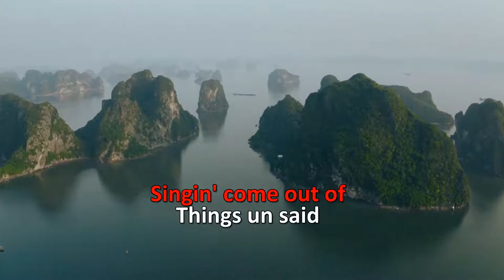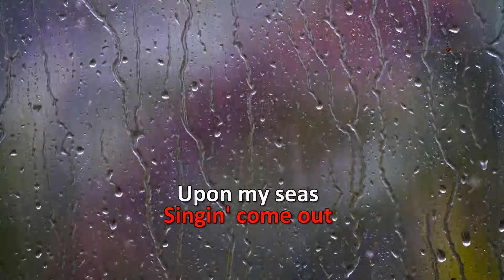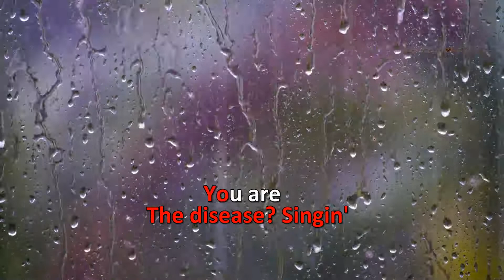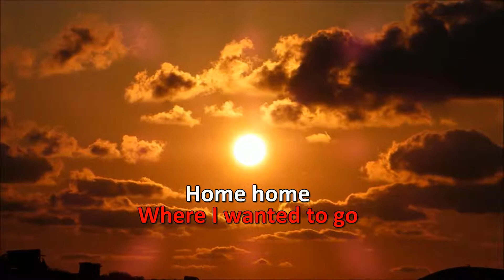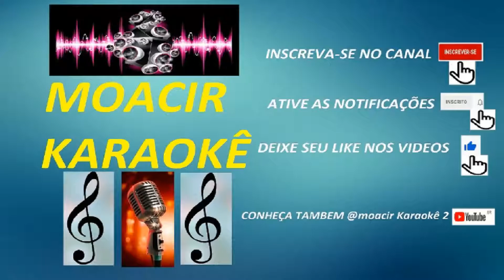Karaoke - Coldplay - Clocks (Novo)